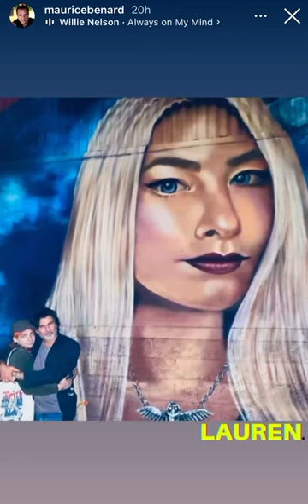Maurice Benard shares update on Vincent Irizarry